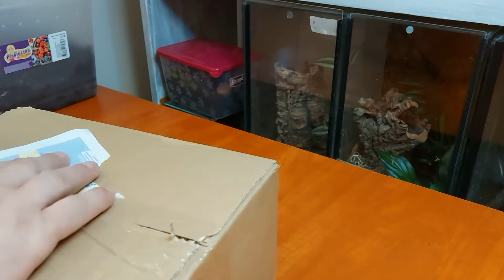PACZKA OD? SPIDERS&REPTILES LUBLIN😁😁😁😁🕷🕷🕷🕷🕷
Dzis w odcinku otwieramy paczke od Spiders&Reptiles Lublin
Dużo pajakow oraz gratis-zapraszam do oglądania

Jeśli odcinek wam się podobał,zapraszam do

POLECAM
kanał Szymona